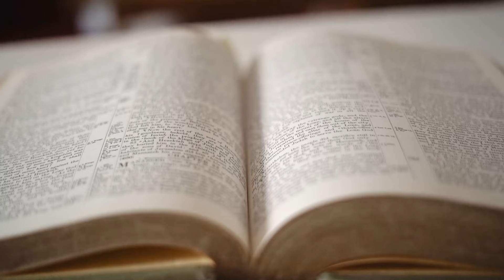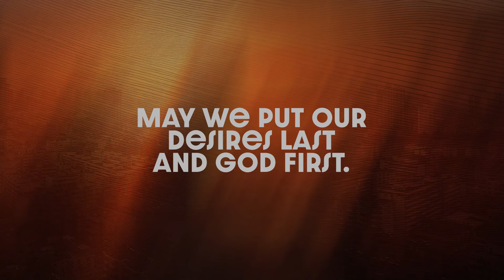Towards Heaven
Renowned preacher George W. Truett was invited to dine at the mansion of a very wealthy man. After the meal, the host took him to a place where they could get a good view of the surroundings. In this video we will learn how the riches of this world do not compare to the riches in heaven.

Video for the 20th Sabbath of 2024